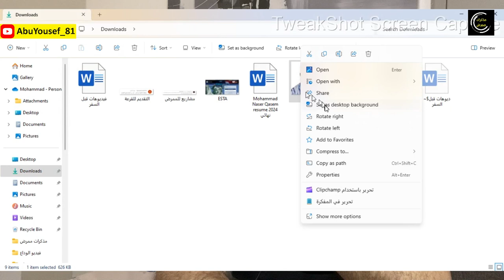الرد على اسئلة المتابعين حول القرعة العشوائية ج1│سلسلة هجرة القرعة العشوائية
في هذا الفيديو سوف ارد على اسئلة المتابعين حول القرعة العشوائية.. تابع هذا الفيديو لتستفيد

00:00:00 مقدمة
00:01:15 لماذا تُطلب الصورة رقمية وليس ورقية
00:02:11 لماذا لم يتم قبولي؟
00:02:53 لو انا طالب جامعة هل اكتب شهادتي بكالوريوس؟
00:03:19 المكتب يقول انه معتمد من السفارة؟
00:04:00 المكتب يقول انه صاحب اعلى نسبة قبول من السفارة؟
00:04:27 هل رفضي بالقرعة يؤثر على أي فيزا ثانية؟
00:04:56 لو تم قبولي بالقرعة هل أستطيع اللجوء لأمريكا؟
00:05:49 هل هناك مدة معينة لانتهاء الفيزا؟
00:07:01 هل أستطيع العودة لبلدي؟
00:07:46 هل التقديم في اخر أسبوع احتمال قبوله أكثر؟
00:08:43 هل التقديم في اخر دقيقة احتمال قبوله أكثر؟
00:09:27 كم تكلفة الهجرة كاملة؟
00:11:06 انا مطلقة، هل اكتب أسماء ابنائي؟
00:12:45 ختاما